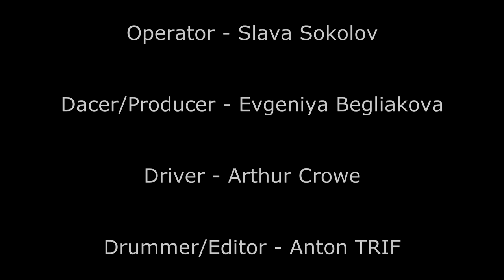Spreader – Forever The Night | Drum & Dance Cover by TRIF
Drummer/Editor - Anton Trif

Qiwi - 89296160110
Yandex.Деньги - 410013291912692